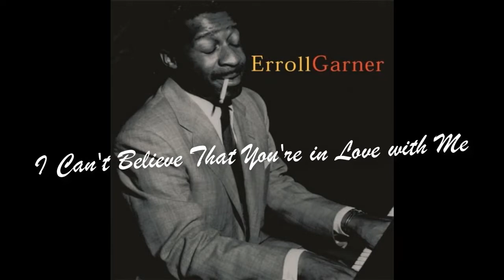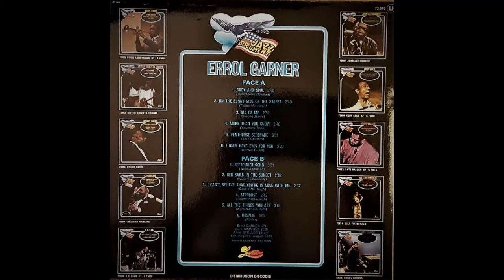Erroll Garner - I Can't Believe That You're In Love With Me (1949)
Jazz
Single: Errol Garner – I Only Have Eyes For You / I Can't Believe That You're In Love With Me (1949 Savoy Records – 723) US [Vinyl, 10", 78 rpm]
Compilations: The Elf (1976 Savoy Records – ASJL 2207) Italia [2LP, Mono] Track 10 // Errol Garner (1977 Locomotive – 73.616) France [LP, Reissue] Track 9
Written - Gaskill - McHugh
Erroll Garner - Piano
John Simmons - Bass
Alvin Stoller - Drums